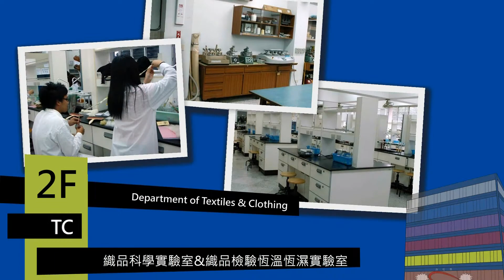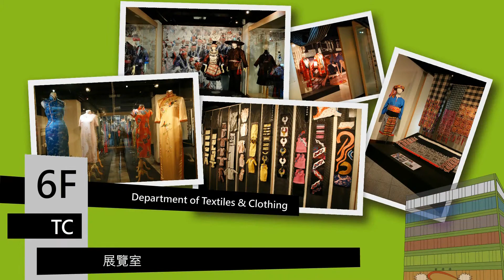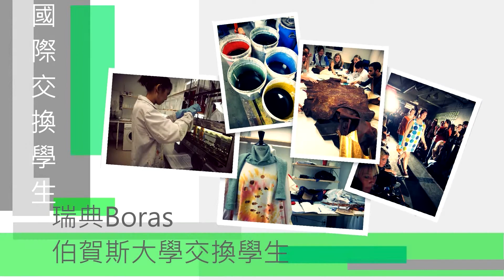輔大織品服裝系2012招生影片